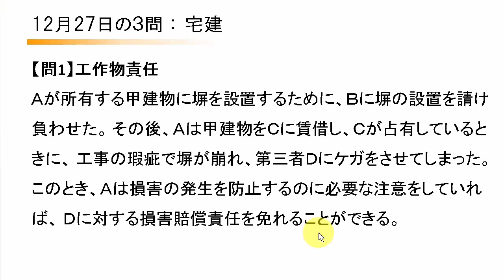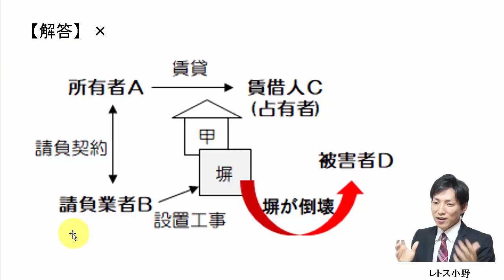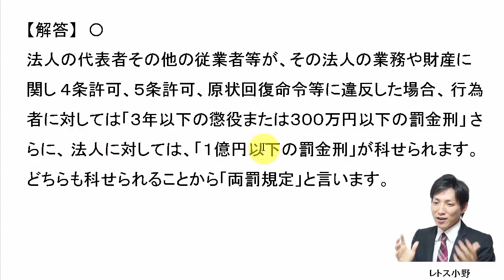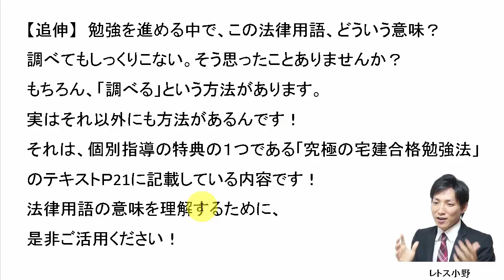【宅建過去問】12月27日の３問【レトス小野】宅建過去問解説